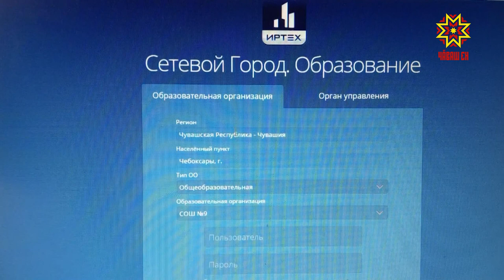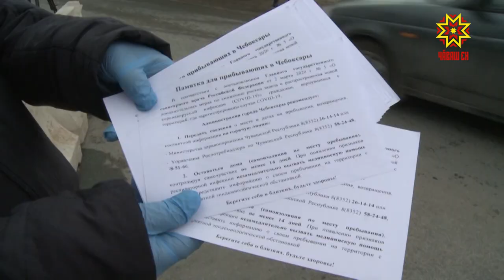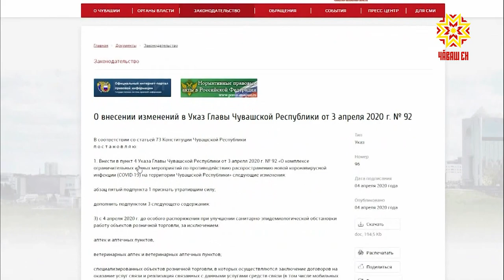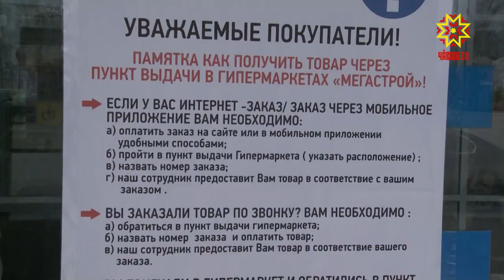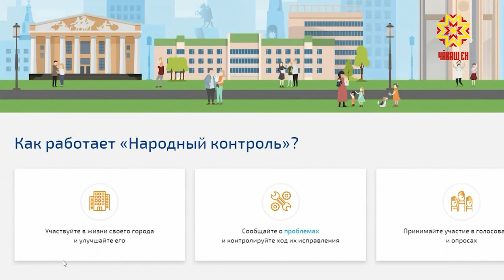Республика 06.04.2020 на чувашском языке. Ятарлă кăларăмĕ в 13.00